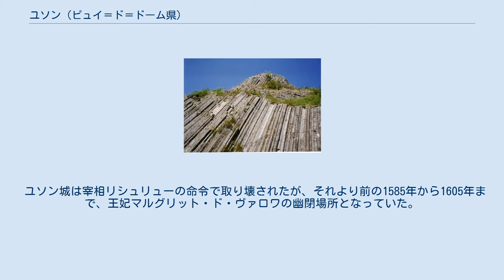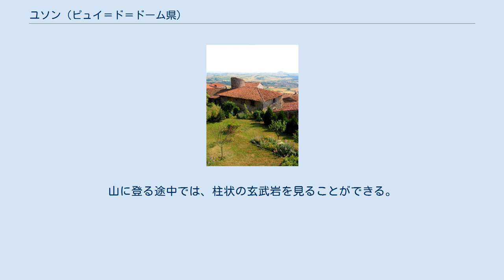ユソン (ピュイ＝ド＝ドーム県)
ユソン （Usson）は、フランス、オーヴェルニュ＝ローヌ＝アルプ地域圏、ピュイ＝ド＝ドーム県のコミューン。
フランスの最も美しい村に登録されている。
 ユソンの村は、アリエ川を見下ろす、かつての火山の頂上にしがみつくようにしてある。
 ユソン城は宰相リシュリューの命令で取り壊されたが、それより前の1585年から1605年まで、王妃マルグリット・ド・ヴァロワの幽閉場所となっていた。
 15世紀に作成された図面によれば、ユソンの要塞は堂々とした恐るべきものだった。
リシュリューが、中央政府に対する脅威だとユソン要塞をみなしたことが理解できる。
城のモットーは『裏切り者と歯の守護』であった。
言い換えれば、このような難攻不落の要塞は、裏切り者や飢餓よりも恐ろしい別の危険をはらんでいた。
 source=1999年までLdh/EHESS/Cassini、2004年以降INSEE 目を見張るような過去を持つユソンは、古い要塞の三重の囲い地の遺構だけでなく、15世紀から16世紀の住宅やロマネスク様式の教会を保存している。
 ユソンの山は標高639mに達する。
聖母マリア像は、飛行士の守護の目的で山の頂上に建てられた。
山の上からはシェーヌ・デ・ピュイ、サンシー山、リヴラドワ＝フォルズ山地の景色を眺めることができる。
山に登る途中では、柱状の玄武岩を見ることができる。